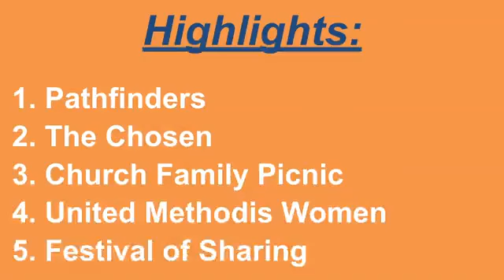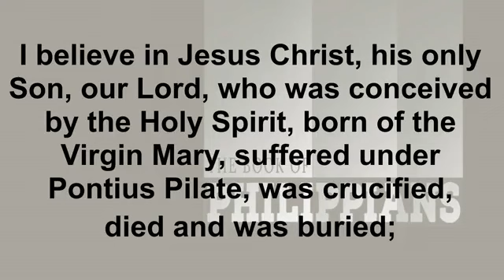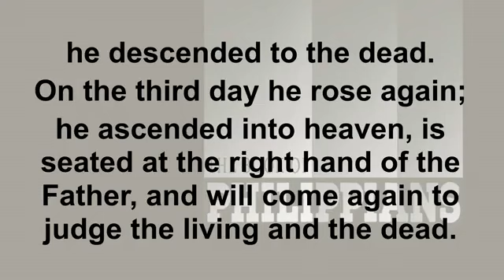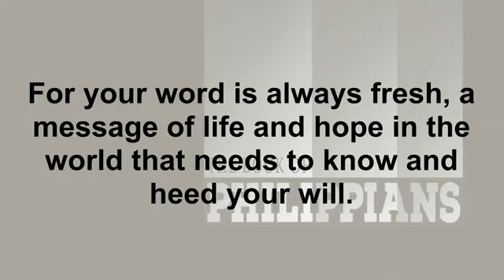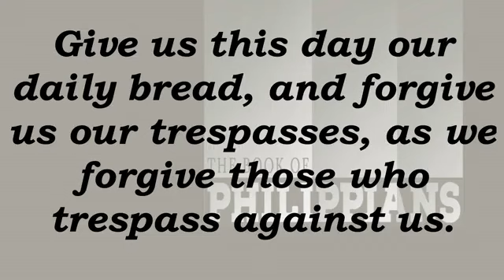Worship Service Sept 19 2021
Welcome to Loveland United Methodist Church! Pastor Brad speaks from the book of Phillippians, encouraging us to have "Joy Hanging in the Balance"!